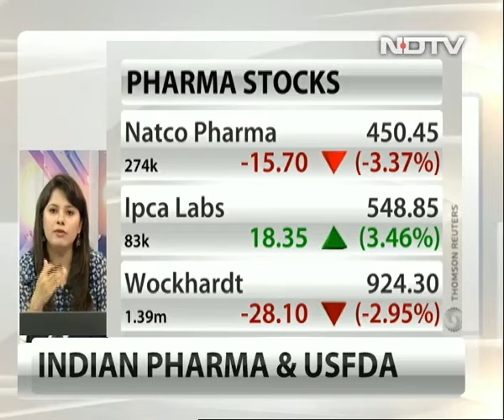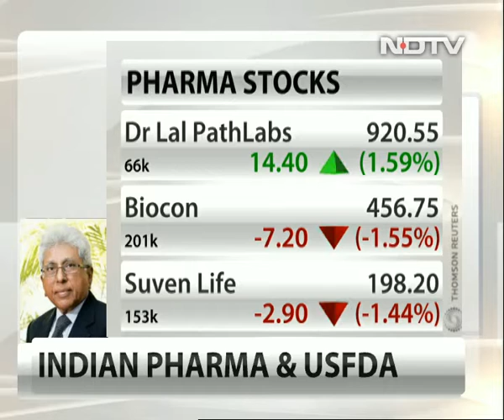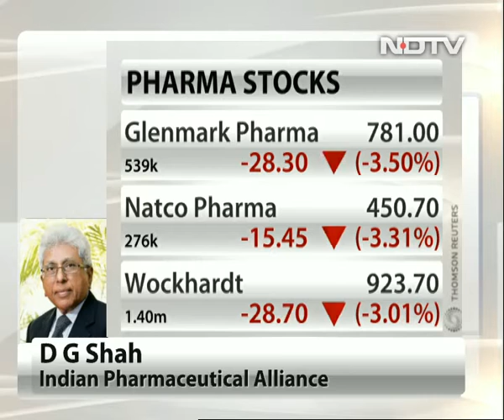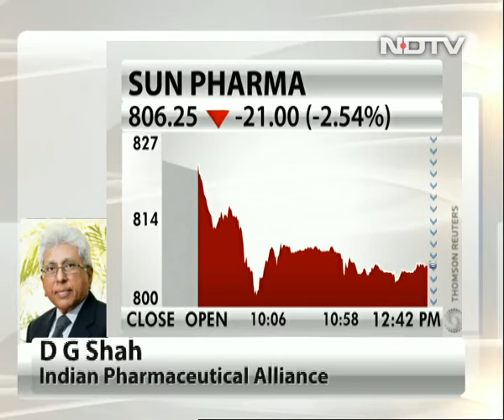Indian pharma under dark clouds of US FDA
DG Shah, secretary general, Indian Pharmaceutical Alliance (IPA), talks to NDTV about the spike in observations and warning letters from US FDA to Indian pharma industry. He says that the number of facilities have gone up and hence an increase. The industry has identified the key issues and is talking several measures to resolve this problem. Now he believes it is just a matter of time. He also spoke about the banning of several drugs by the government and said that due process was not followed and there was no transparency.